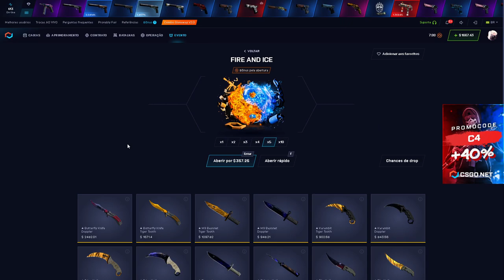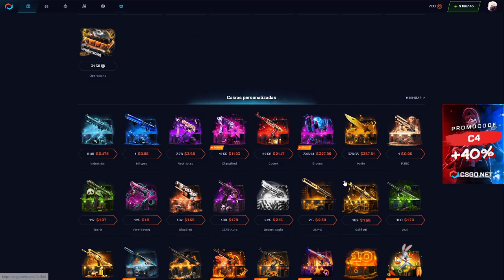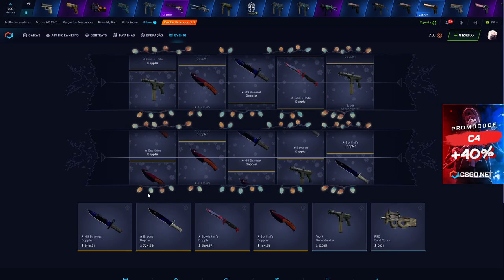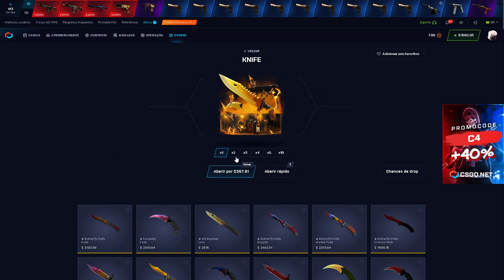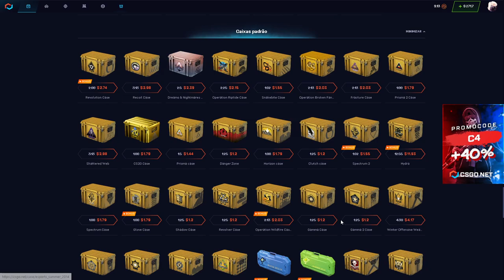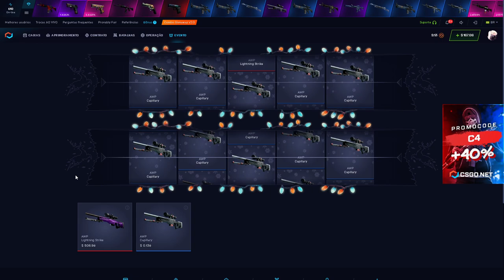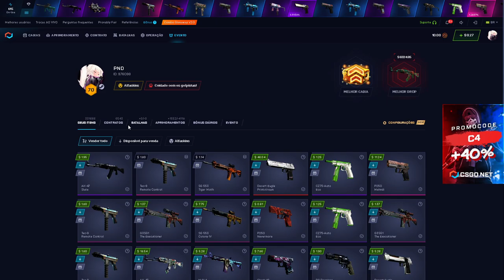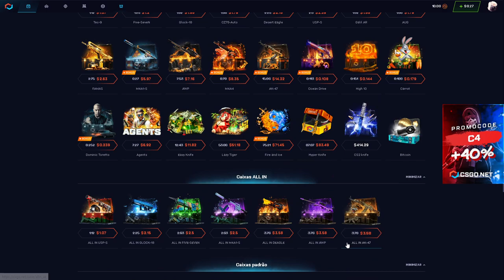essa CAIXA NUNCA DECEPCIONA no CSGOnet